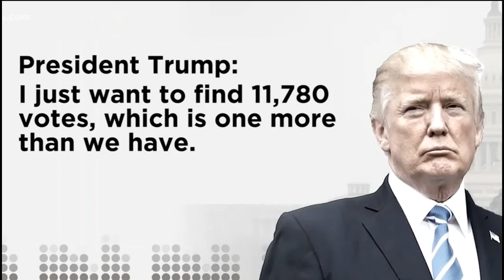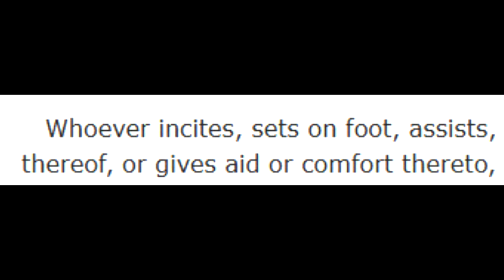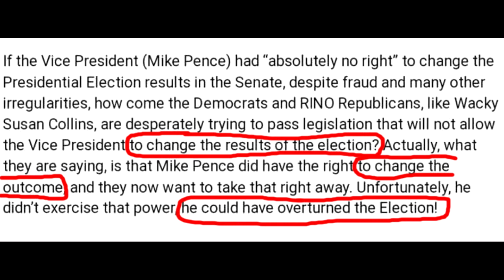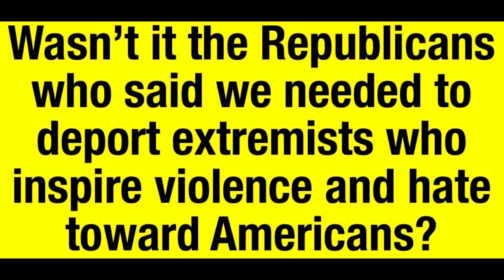trump WILL PARDON INSURRECTIONISTS, TRAITORS AND SEDITIONISTS IF ELECTED IN 2024 - mccainisthroughX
Penniless debtor, traitor, eternal failure, casino flop, buffoon, illiterate, beggar and total idiot donald drumpf, the draft dodger and coward, is now terrified of being prosecuted in a multi-pronged, largely unrelated, series of criminal investigations for Insurrection, Election Tampering and Criminal Fraud (Tax Evasion, Bank Fraud, Wire Fraud, Tax Fraud, RICO Crimes and other miscellaneous Felonies), As criminal as drumpf is, it's no surprise it is being criminally investigated by multiple states, for multiple felonies. drumpf will soon File for Bankruptcy, and be carted off to prison, destitute, and still claiming it "won," and election it got trounced in, by President Joe Biden, the Commander in Chief of Our U.S. Military.